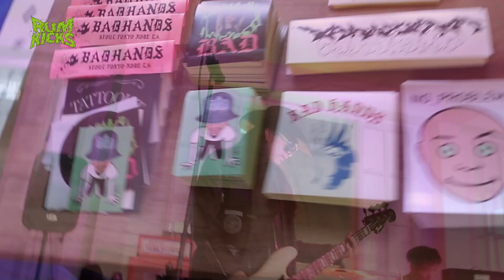RUMKICKS_mazk vol.3_ vlog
We had the best, most festive time of our lives with the punk music artists and its lovers~